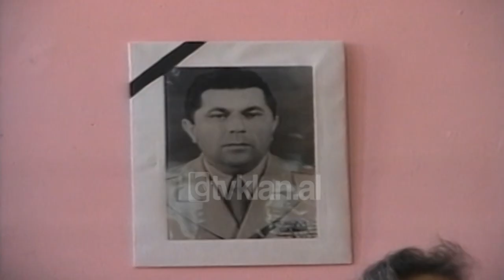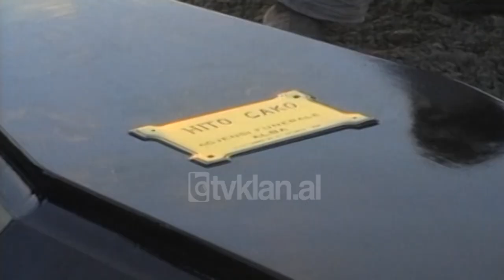Rivarrosen 3 gjeneralet e larte te ushtrise shqiptare (29 Korrik 2000)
Është zhvilluar sot ceremonia funebër për tre gjeneralë të lartë të ushtrisë shqiptare Beqir Balluku, Ildo Çako dhe Petrit Dume. Pas 26 vitesh nga ekzekutimi i tyre vetëm sot familjarët kanë mundur të përcjellin me nderimet e duhura të afërmit e tyre për në banesën e fundit. Miq, familjarë, ushtarakë dhe të njohur të Ballukut, Çakos dhe Dumes kanë bërë homzhet e tyre në shtëpinë qendrore të ushtrisë.
Për tre ish ushtarakët e lartë shqiptar, mori pjesë në ceremoni dhe Ministri i Mbrojtjes Ilir Gjoni. Në fjalën e nderimit, Gjeneral Aleks Andoni, ka përmendur atributet e tre ushtarakëve që gjatë kohës së luftës antifashiste e deri në vitet '70.
Tre dekadat e fundit nuk kanë mundur të zbehin meritat e këtyre tre heronjve në fushat ushtarake dhe politike, tha ai. Më pas ata janë përcjellë për në varrezat e Sharrës ku do të kenë një varr me emër. Ish ushtarakët janë përcjellë me breshëri automatike./tvklan.al